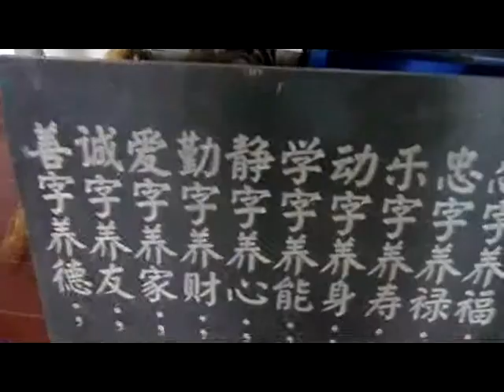Stone engraving video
YH-6090 cnc router working video